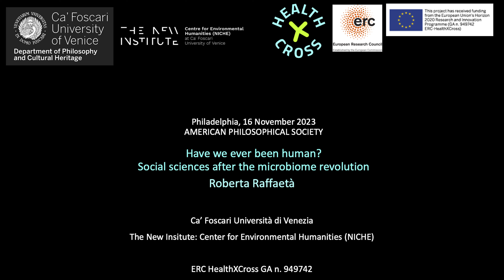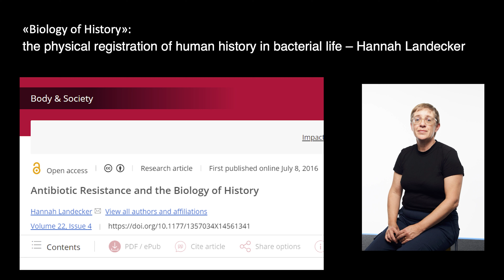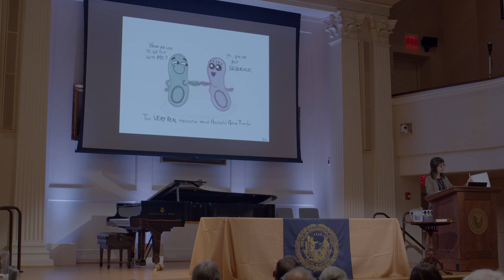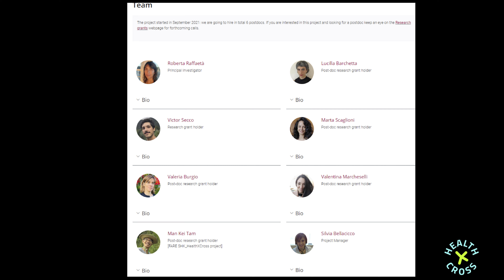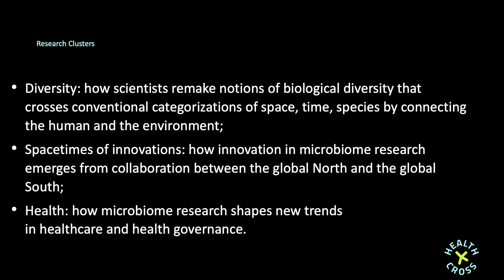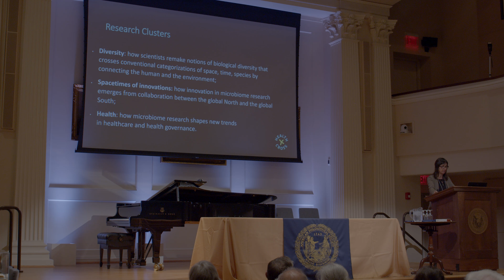Roberta Raffaetà, "Have We Ever Been Human? The Social Sciences After the Microbiome Revolution"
Roberta Raffaetà, Associate Professor of Socio-Cultural Anthropology in the Department of Philosophy and Cultural Heritage at Ca’ Foscari University of Venice and Deputy Director, New Institute: Center for Environmental Humanities, delivered the talk "Have We Ever Been Human? The Social Sciences After the Microbiome Revolution" at the November 2023 General Meeting of the American Philosophical Society.